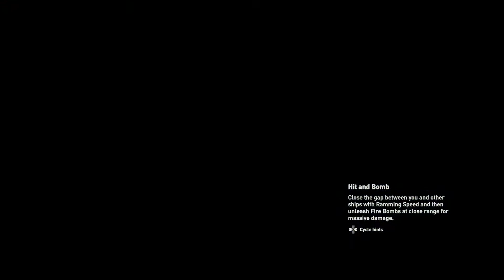Assassin's Creed® Origins_Gameplay part92 Jackal defeated